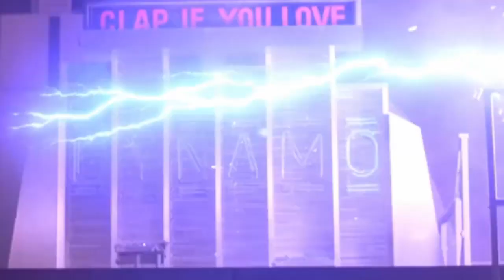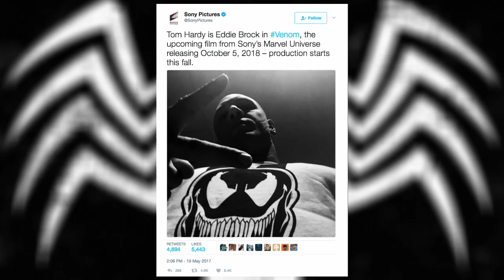700 tilaajan spesiaali - Kehnoimmat pahikset